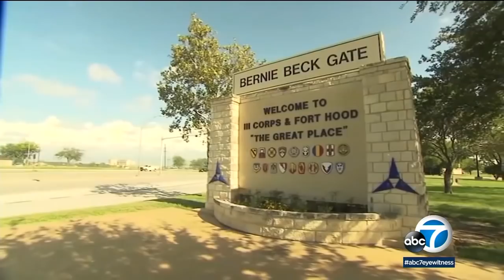What led to 28 soldiers' deaths, including Vanessa Guillen, from Fort Hood? | ABC7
Congress will launch an investigation into sexual assault, disappearances, deaths and the leadership's response at Fort Hood after 28 soldiers stationed at the U.S. Army base in Texas died this year. The announcement was made by two subcommittee leaders on Tuesday.

The members of Congress cited the deaths of Spc. Vanessa Guillen, who according to federal officials was bludgeoned to death at the Texas base in April by a fellow soldier, and Pvt. Gregory Morales, whose remains were found in June while searching for Guillen. Morales was reported missing in August 2019.